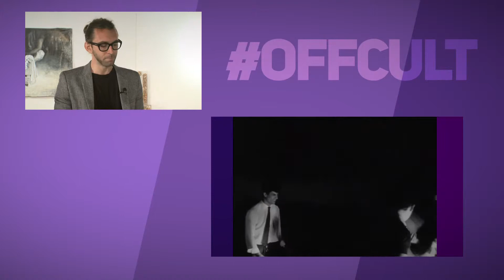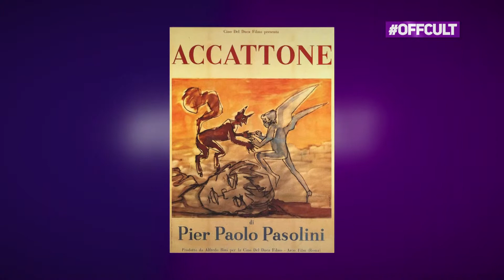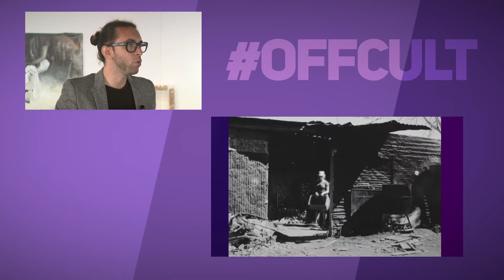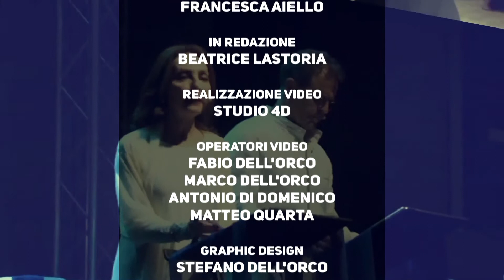OFFCULTV - Accattone di Pier Paolo Pasolini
Accattone di Pier Paolo Pasolini torna in scena al Teatro Trastevere di Roma. Doveva essere “il più delirante successo” della Mostra del Cinema di Venezia nel 1961, invece subì dure contestazioni. Roly Kornblit intervista Enrico Maria Carraro Moda e Federico Balzarini.

Ogni domenica online una nuova puntata di Offcult: le interviste di Roly Kornblit su teatro, arte, pittura, cinema, musica e letteratura.

Offcult è un programma di Roly Kornblit
Con la partecipazione di Francesca Barbi Marinetti
Regia Mario Maellaro
Aiuto regia Francesca Aiello
In redazione Beatrice Lastoria
Realizzazione video Studio 4d
Operatori video Fabio Dell'Orco, Marco Dell'Orco, Antonio Di Domenico e Matteo Quarta
Graphic design Stefano Dell'Orco
Montaggio Fabio Dell'Orco
Si ringrazia la Galleria Plus Arte Puls